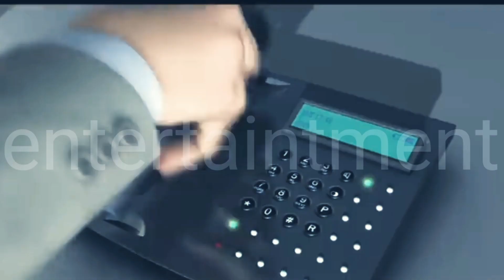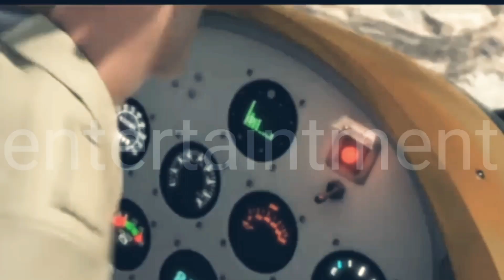billy brings animals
billy brings animals  movie explained |

turning red

turning red movie reviews Duck Duck Goose (2018) Animated Adventure

Movie Explained in Hindi and urdull Animated Adventure,duck duck goose Animated full movie in hindi,cartoon movie in hindi

duck duck goose new animated movie full movie#entertainment